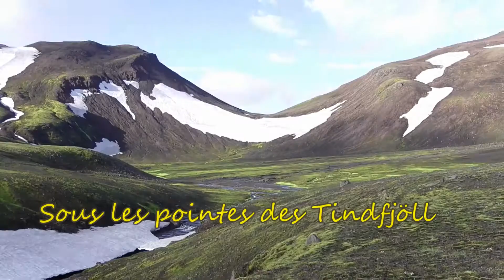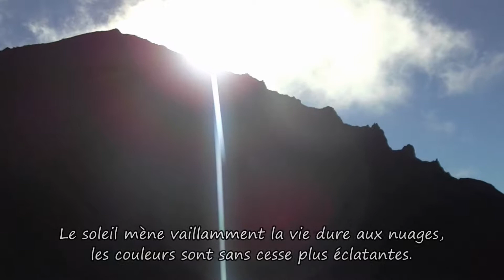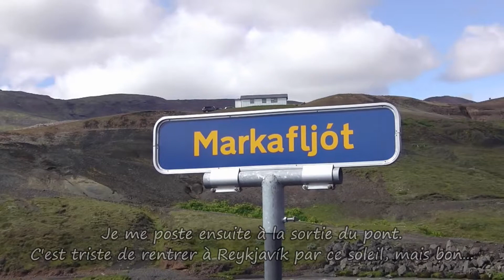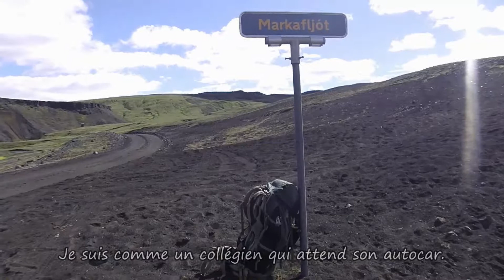Trek Islande-4 -- 14 -- Sous les pointes des Tindfjöll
Avertissement: Trekker en Islande comporte des risques liés à l'absence d'infrastructures et à la dangerosité du terrain(neige, passages rocheux, rivières difficiles à traverser, froid, tempêtes...). Il est nécessaire d'avoir fait ses gammes sur des terrains moins exposés.